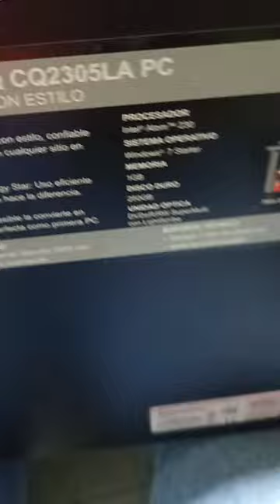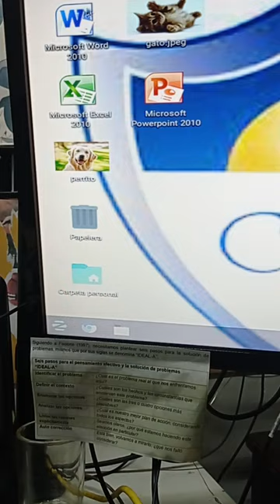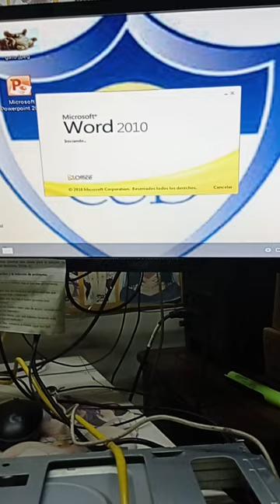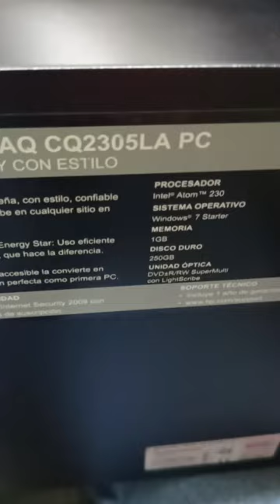Actualizando una PC de 2009 en 2023, funcionara?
Actualizando una PC de 2009 en 2023, funcionará?
si pero con RAM no solo es suficiente, debemos de poner SSD